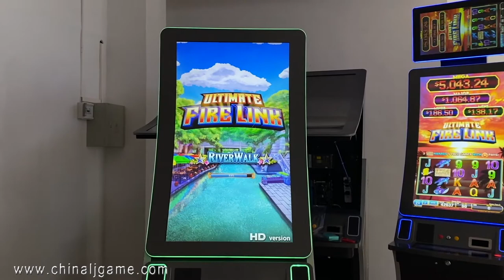8 in 1 Ultimate Fire Link Multi-Game 43 Inch Touch Screen Video Slot Gambling Games Machine For Sale